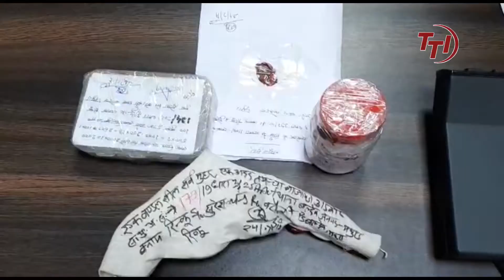40 हजार की लूट का खुलासा, एक अभियुक्त दबोचा | TTI News : TV Today INDIA